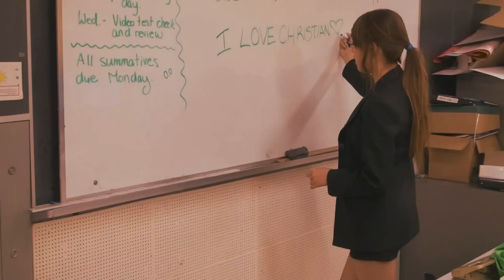Carly Rae Jepson - Call Me Maybe (Music Video)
Yet another video project for class! This is the culminating assignment where we had to create a music video for a song!

Credits:
Sandun Dissanayake
Christian J. Gabriel
Monica Guan
Ali Khazem
Kamer Ali

Special Thanks:
Irish
Mrs, Rogers
& Carly Rae Jepson!